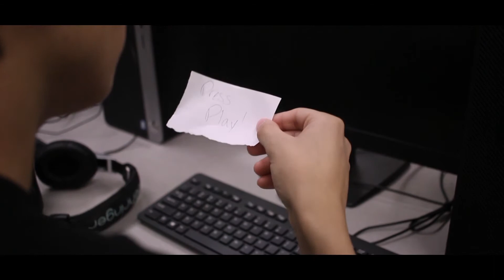LIVE From the Roundtable - Christmas Episode!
This is the Christmas episode of LIVE from the Roundtable! Live from the Roundtable is Holyoke High School's new news and entertainment show.

In this episode, we have a North Pole weather report, a Gingerbread House competition, and the premiere of the annual Holyoke High Christmas music video! We hope you enjoy!